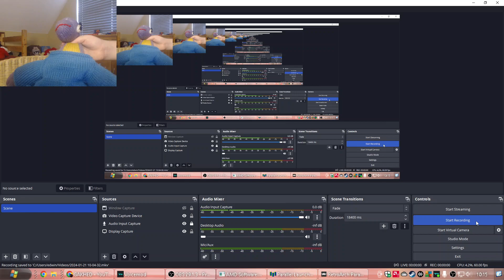B3313 GOT VERY STRANGE!!!!!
B3313 PART 2 COOL GAME
THUMBANIL BY CHARDAZARAD